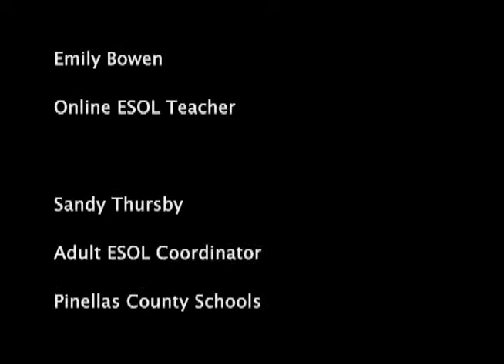Lightning: Let's Ask an Expert.wmv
Mike Clay, Chief Meteorologist for BayNews 9, describes the dangers of lightning; 6th of 6 videos about lightning